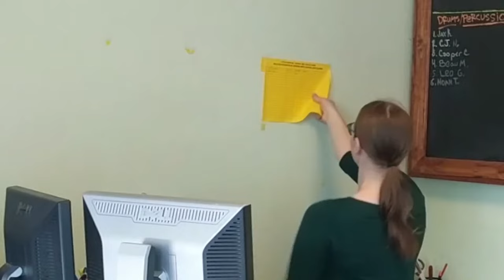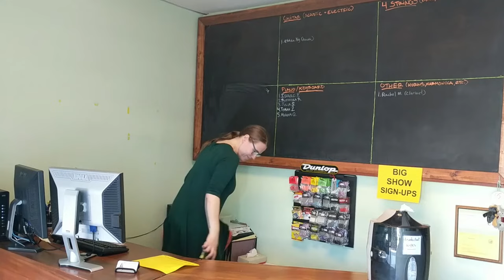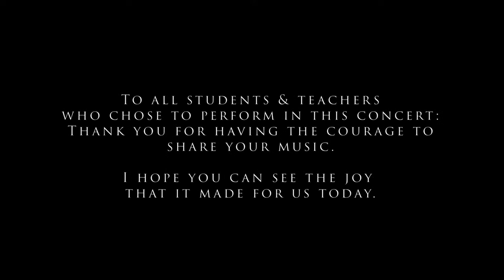Music Time Presents: The Space-Age 2020 Digital Concert Experience - Part One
1 Sgt Peppers Lonely Hearts Club Band (Upasan, Upayan, Stewart, Nick D)
2 Marriage d’Amour (Alejandro)
3 Twinkle Twinkle Little Star (Helen)
4 Life of the Party (Tanisha & Nick))
5 Star Spangled Banner (Luca)
6 Money Can’t Buy Everything (Kingsley)
7 When I Come Around (Gage, Ciaran, Clarence, Timmy G)
8 Star Wars Theme (Lucas)
9 Bohemian Rhapsody (Kesler)
10 Paranoid Android (Jerry, Chris, Kristen, Anna)
11 Zip-a-Dee-Doo-Dah (Jordan)
12 Hunter's Chorus (Lance)
13 Tom Sawyer (Adam, Nalin, Audrey, Timmy G)
14 Persian Market (Leena)
15 You Will Be Found (Ella)
16 Where is My Mind (Noah, Mike)
17 Etude No. 1 (Akash)
18 Rock n' Roll (Micah)
19 21 Drums (Landon, Brennan, Katie, Jeremy, Cooper, Ribhav)
20 Hot Girl Bummer (Shreeya)
21 Happy Birthday to You (Atharv)
22 Fortunate Son (Raghuveer, Logan, Madison)